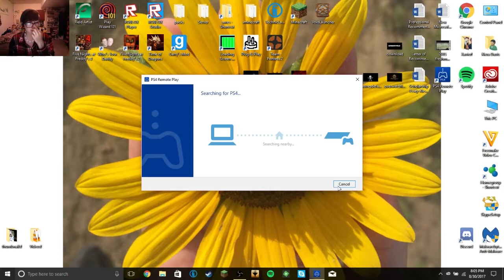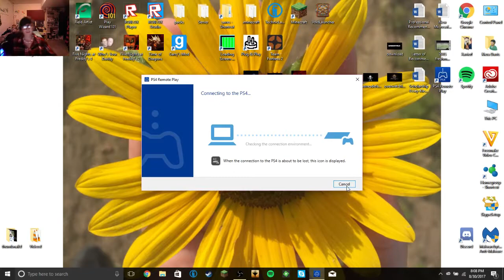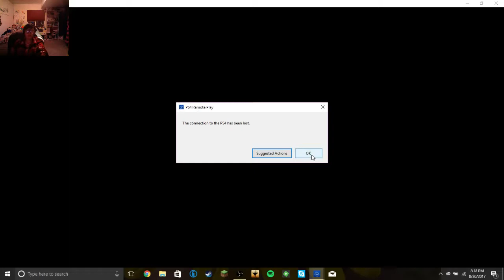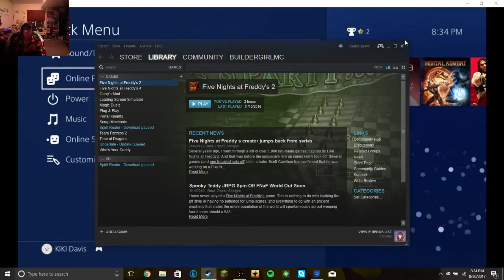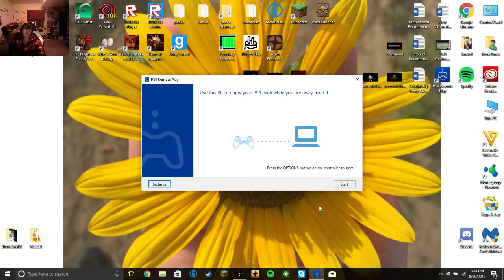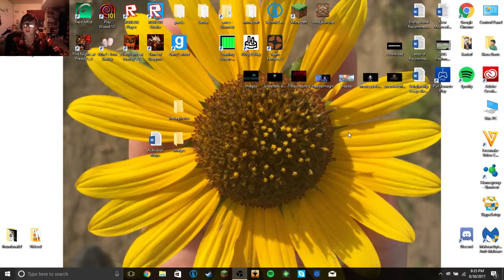Overwatch-What the actual is wrong with me .-.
Heyyyyy, here's another strange and random video! I don't even know what i am doing or talking about half the time, I just make something up and do a bunch of weird shit as I record me playing games-pretty much! But I hope it's enjoyable lmao!

Playstation Name-BuilderGirlMC